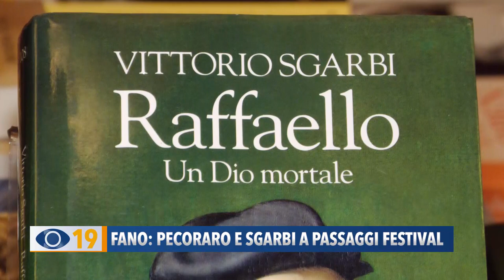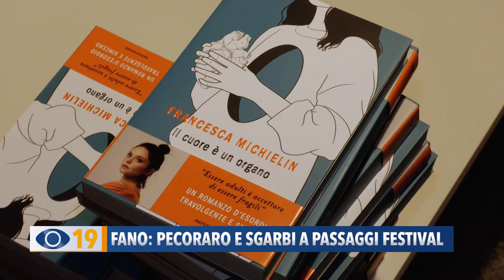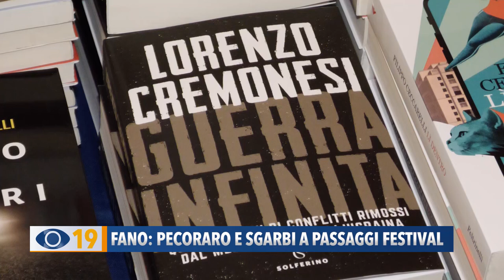Fano: Pecoraro e Sgarbi a Passaggi Festival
Passaggi Festival, dopo due giornate a San Costanzo, ha aperto a Fano le mostre, i laboratori e le rassegne specialistiche. Tra gli ospiti anche il critico d’arte Vittorio Sgarbi e il giornalista Gaetano Pecoraro.